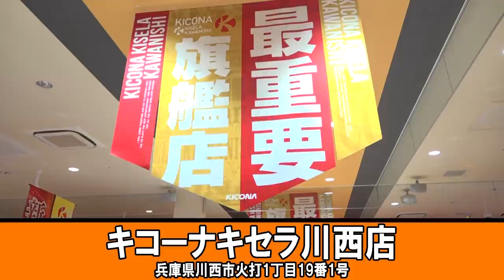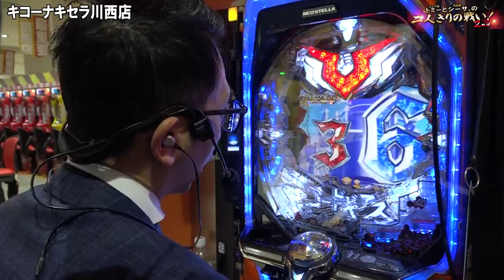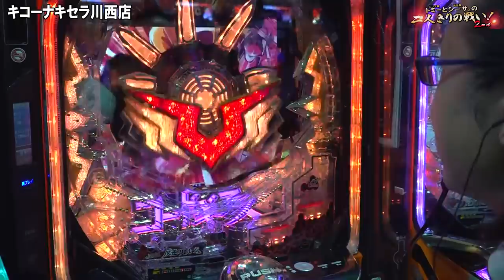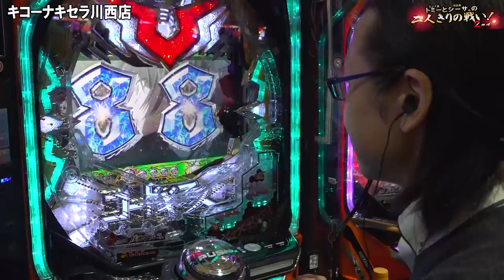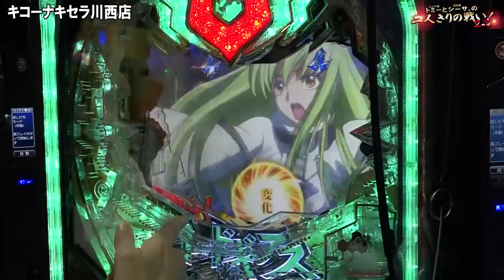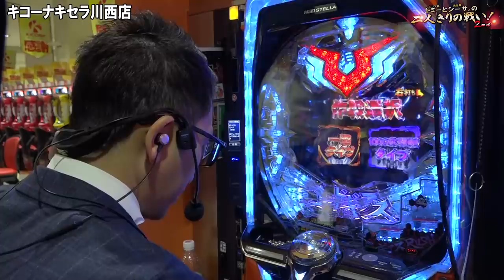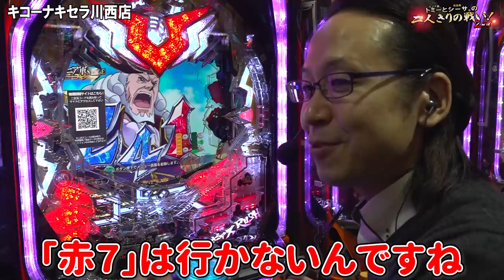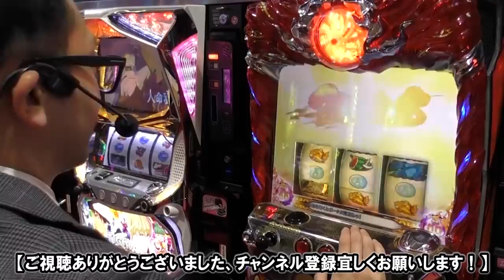【シーサ。】最新台！コードギアスで号泣！？『トミーとシーサ。の２人きりの戦い！２ｎｄ第１４回前編』【Pコードギアス叛逆のルルーシュ】【キコーナキセラ川西店】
最新台『Pコードギアス 反逆のルルーシュ』を２人で並び打ち！
シーサ。がギアスで涙した理由とは！？

Pコードギアス 反逆のルルーシュ
(C)SUNRISE／PROJECT GEASS Character Design (C)2006 CLAMP・ST (C)SUNRISE／PROJECT GEASS Character Design (C)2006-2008 CLAMP・ST (C)BANDAI NAMCO Sevens Inc. (C)Bisty